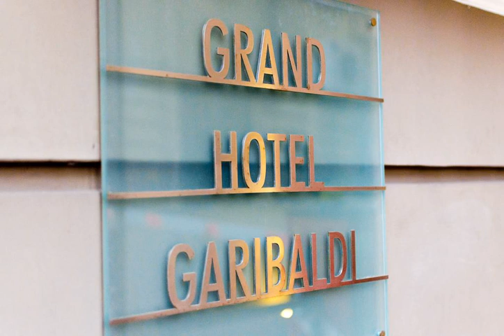Hotel Garibaldi - Palermo - Italy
Hotel Garibaldi hotel city: Palermo - Country: Italy

Address: Via Emerico Amari 146; zip code: 90139

Hotel Garibaldi is located just a few steps from Palermo's famous Politeama Theatre, and offers stylish rooms with air conditioning and satellite TV with Mediaset Premium channels. On-site parking and free WiFi throughout are provided.

 -- L'Hotel Garibaldi vous accueille à Palerme, à quelques pas du célèbre Teatro Politeama. Il vous propose des hébergements élégants et climatisés avec une télévision par satellite recevant les chaînes Mediaset Premium.

 -- El Hotel Garibaldi está situado a poca distancia a pie del famoso teatro Politeama de Palermo y ofrece habitaciones elegantes con aire acondicionado y TV vía satélite con canales Mediaset Premium, aparcamiento y conexión Wi-Fi gratuita en todas sus...

 -- Das Hotel Garibaldi befindet sich nur wenige Schritte vom berühmten Teatro Politeama entfernt und bietet stilvolle Zimmer mit Klimaanlage und Sat-TV mit Mediaset-Premiumkanälen. Parkplätze sind am Hotel vorhanden.

 -- Het Hotel Garibaldi ligt op slechts een steenworp afstand van het beroemde Teatro Politeama in Palermo, en het biedt stijlvolle kamers met airconditioning, en satelliet-tv met Mediaset Premium-zenders.

 -- Situato a pochi passi dal famoso Teatro Politeama a Palermo, l'Hotel Garibaldi offre eleganti camere dotate di aria condizionata e TV satellitare con canali Mediaset Premium, e servizi gratuiti, quali il parcheggio e la connessione WiFi.

 -- O Hotel Garibaldi está localizado apenas a poucos passos do famoso Teatro Politeama de Palermo e apresenta quartos elegantes com ar condicionado e televisão por satélite com canais Mediaset Premium.

 -- パレルモに位置し、有名なポリテアマ劇場から徒歩すぐのHotel Garibaldiは、エアコン、衛星テレビ（メディアセット・プレミアム付）が備わるスタイリッシュな客室を提供しています。敷地内駐車場、館内全域の無料Wi-Fiが利用できます。  モダンな内装の客室には専用バスルームが備わっています。  毎朝、淹れたてのコーヒー、紅茶、ホットココアと種類豊富なビュッフェ式朝食を用意しています。夜には超モダンなアメリカンバーでカクテルを楽しめます。  Garibaldi...

 -- Hotel Garibaldi酒店距离巴勒莫（Palermo）著名的波黎得亚玛剧院（Politeama Theatre）仅几步之遥，提供带空调和带付费多媒体电视频道的卫星电视的客房、店内停车场以及覆盖各处的免费无线网络连接。  所有客房均享有现代化装饰，设有私人浴室。  酒店每天早晨供应带现煮咖啡、茶和热巧克力的丰盛自助早餐。随后，客人可以在超现代的美式酒吧内放松身心并享用鸡尾酒。  Garibaldi Hotel酒店距离巴勒莫热闹的区域仅500米，距离巴勒莫大教堂（Palermo...

 -- Hotel Garibaldi położony jest nieopodal słynnego teatru Politeama w Palermo. Obiekt oferuje stylowe pokoje wyposażone w klimatyzację oraz telewizor z dostępem do kanałów satelitarnych i kanałów Mediaset Premium.

 -- Отель Garibaldi расположен в Палермо, всего в нескольких шагах от знаменитого театра Политеама. К услугам гостей стильные номера с кондиционером и спутниковым телевидением с каналами Mediaset Premium.

 -- Hotel Garibaldi ligger bara ett stenkast från Palermos berömda Teatro Politeama. Hotellet erbjuder eleganta rum med luftkonditionering och satellit-TV med Mediaset Premium-kanaler. Parkering på plats och gratis Wi-Fi i alla utrymmen ingår.ahålls.

 -- يقع فندق Garibaldi على بعد خطوات قليلة من مسرح بوليتيما الشهير في باليرمو ويضم غرفاً أنيقة مع تكييف الهواء وتلفزيون بقنوات فضائية مع قنوات ميدياست بريميوم. تتوفر في الموقع مواقف السيارات وخدمة الواي فاي المجانية في جميع الأنحاء.

 -- Το Hotel Garibaldi απέχει λίγα μόλις βήματα από το διάσημο θέατρο Politeama του Παλέρμο και προσφέρει καλαίσθητα δωμάτια με κλιματισμό και δορυφορική τηλεόραση με κανάλια Mediaset Premium.

 -- Hotel Garibaldi ligger bare noen få skritt fra det kjente Politeama-teateret i Palermo og tilbyr deg elegante rom med klimaanlegg og satellitt-TV med Mediaset Premium-kanaler. Du kan parkere på stedet, og Wi-Fi er gratis overalt.